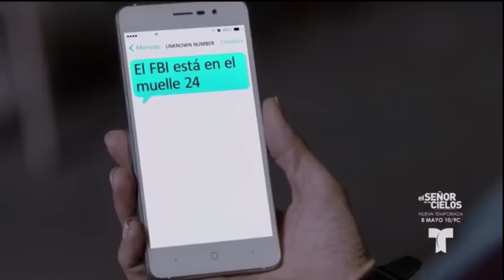Al Otro Lado Del Muro | Capitulo 48 HD 3/6